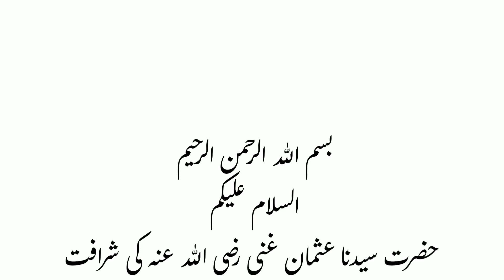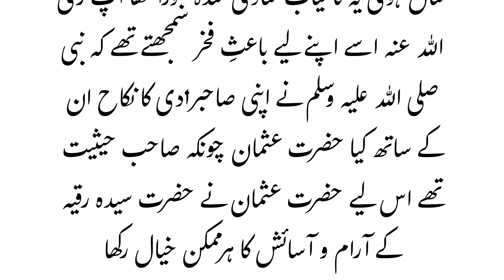Hazrat usman ghani aur ruqia bnt muhammad ki shadi|islamic|sahaba story|prophet stories|islamicwaqia